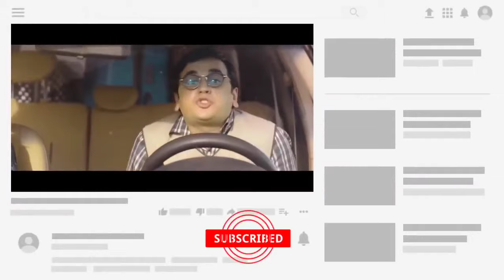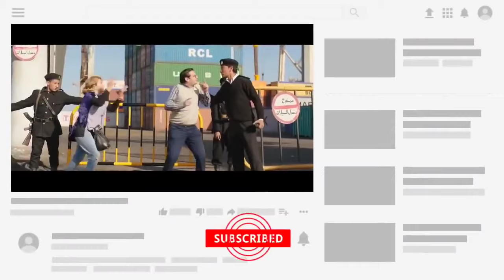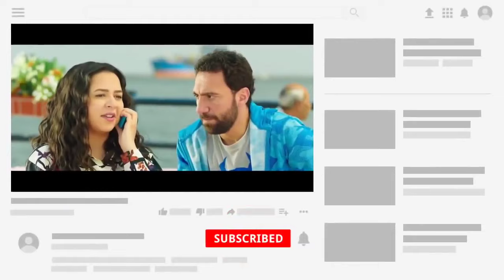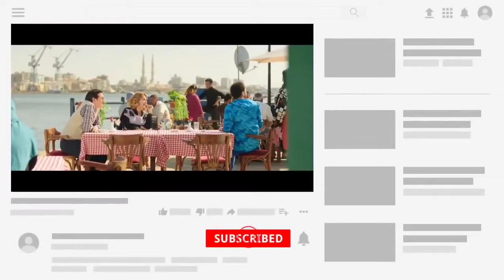😂 ساعة من اجمد تجميعة لقطات كوميدية من مسلسل نيللي و شيريهان 😅 مش هتقدر تبطل ضحك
بطولة:
 مصطفى خاطر
  محمد سلام
 بيومي فؤاد
محمود الجندي